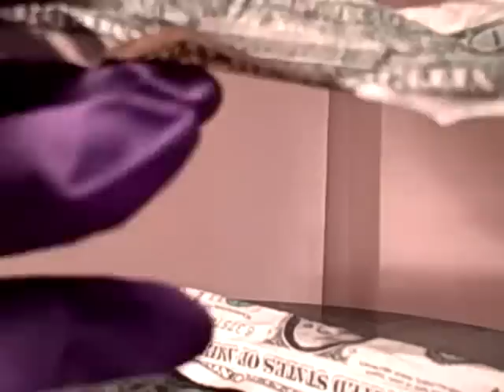Origami dollar dude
origami man made with two one dollar bills